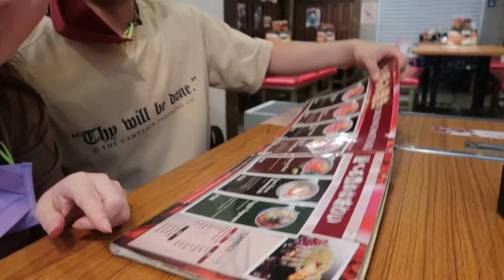Date After a Year! Happy Valentine's! | TheLizardoSquad